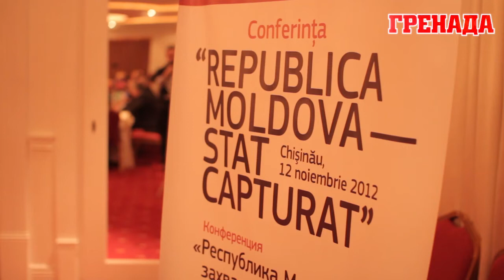РМ захваченное государство В Реницэ